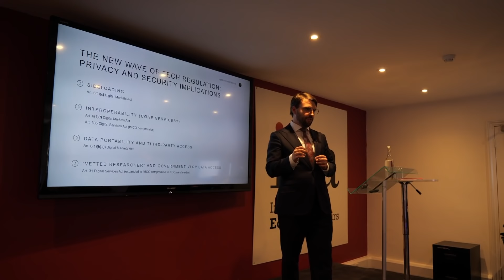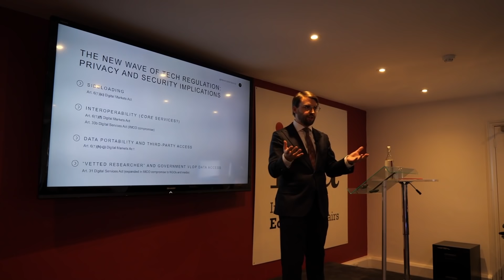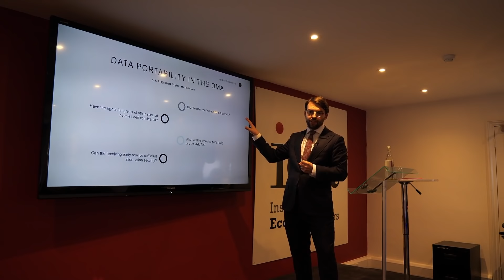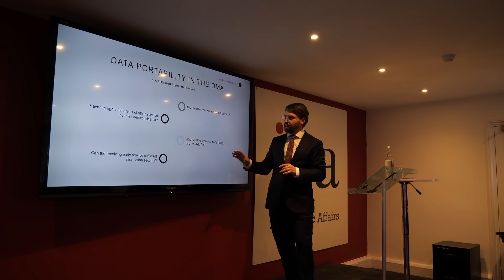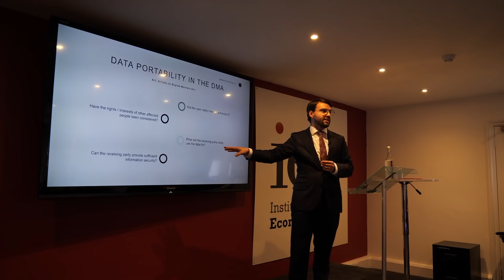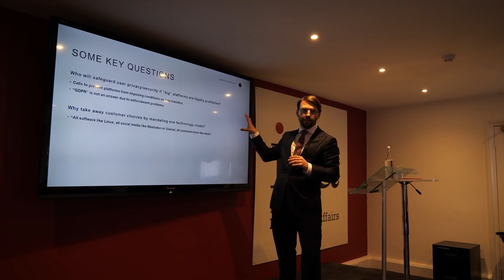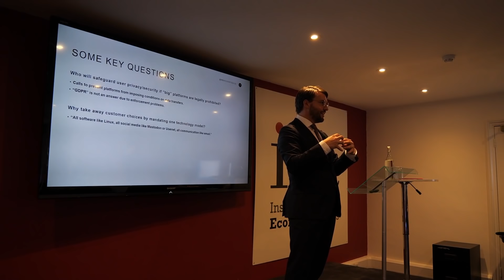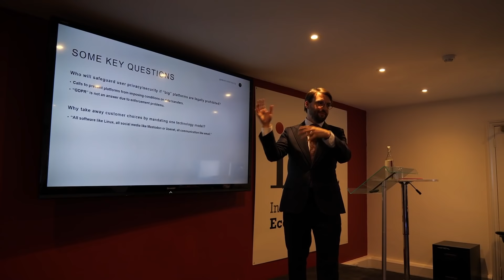The new wave of tech regulation: privacy and security implications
Mikołaj Barczentewicz joined the School of Law at the University of Surrey in 2017. His research spans technology law and policy, applications of technology in legal practice and research, UK and EU public law, and legal philosophy. Mikołaj approaches those topics combining traditional methods of law and philosophy with computational methods, building on his experience as a professional computer programmer.

Mikołaj is also a Research Associate of the University of Oxford Centre for Technology and Global Affairs, a Research Associate of the University of Oxford Programme for the Foundations of Law and Constitutional Government, and a Fellow of the Stanford Law School and University of Vienna Transatlantic Technology Law Forum.

Before joining Surrey, Mikołaj taught law at the University of Oxford. He was also a Visiting Scholar at the University of Melbourne. Mikołaj is a Fellow of the Higher Education Academy.

This is a recording of a speech given at a joint Institute of Economic Affairs and Information Technology and Innovation Foundation conference called 'The Meaning of Competition: Assertive Antitrust Enforcement and The Digital Economy' on Thursday 4th November 2021.

In May 1946, Hayek delivered the seminal Stafford Little Lecture at Princeton University, laying out his influential ideas of competition as a rivalrous process by which information is discovered. Celebrating the 75th anniversary of the lecture, the conference reinvigorated Hayek’s legacy in these times of aggressive antitrust enforcement in the digital economy. Jointly organised by the Schumpeter Project on Competition Policy at the ITIF, and the IEA’s Regulatory Affairs Programme, we debated current conceptions and misconceptions of the meaning of competition in the digital era.

The Institute of Economic Affairs is recognised as one of the most influential think tanks in the UK, and its history is closely associated with ideas of Friedrich A. Hayek. We are delighted to host our distinguished speakers and guests today.

Founded in 2006, the Information Technology and Innovation Foundation (ITIF) is the world’s top think tank for science and technology policy in the latest edition of the University of Pennsylvania’s authoritative Global Go To Think Tank Index. ITIF's mission is to formulate, evaluate, and promote policy solutions that accelerate innovation and boost productivity to spur growth, opportunity, and progress.

Support the IEA on Patreon, where we give you the opportunity to directly help us continue producing stimulating and educational online content, whilst subscribing to exclusive IEA perks, benefits and priority access to our content